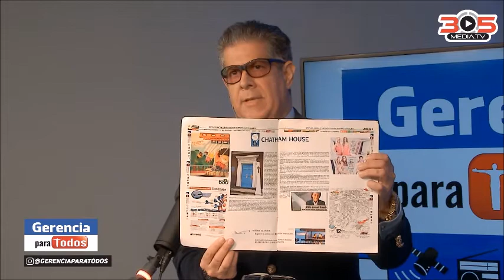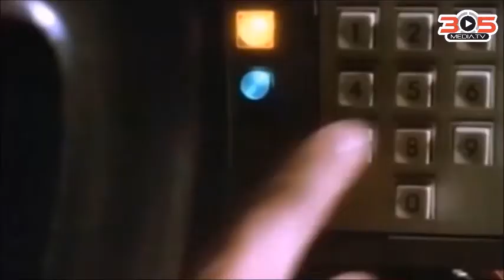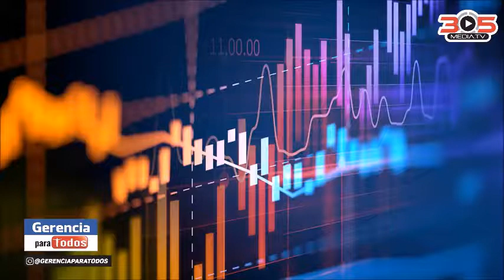RENNY OTTOLINA BACK TO THE FUTURE GERENCIA PARA TODOS MANAGEMENTFOREVERYONE PROFESSOR RAFAEL NIEVES